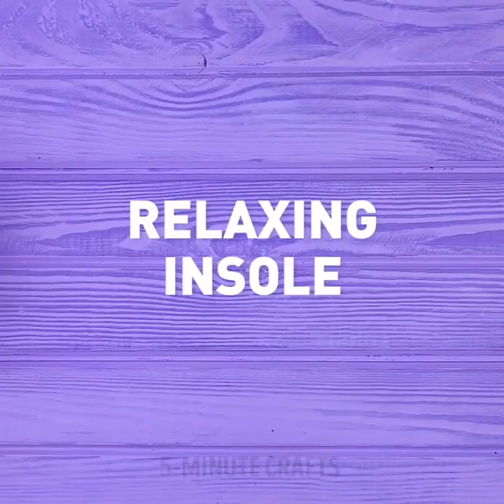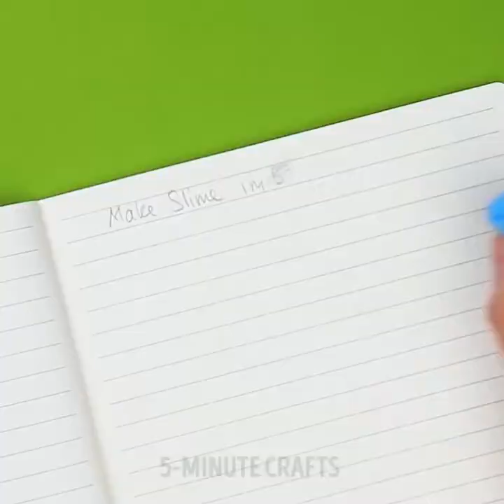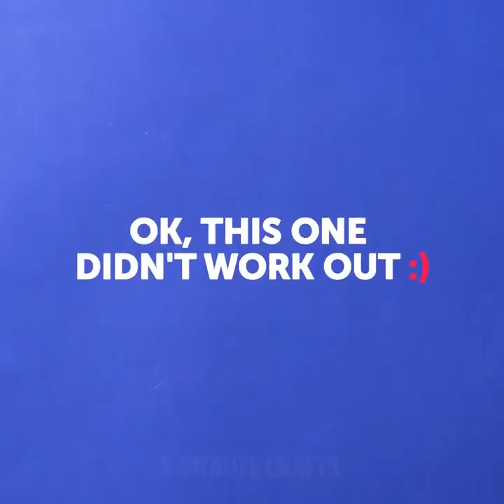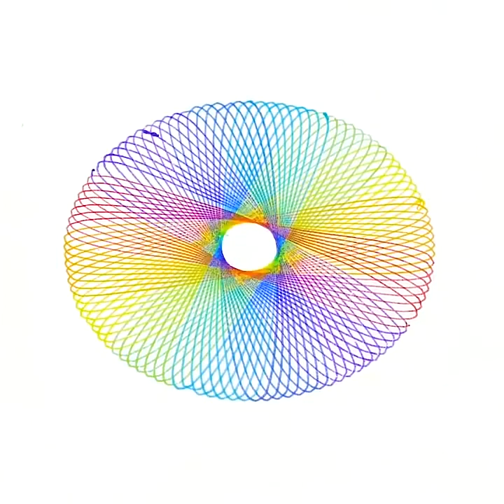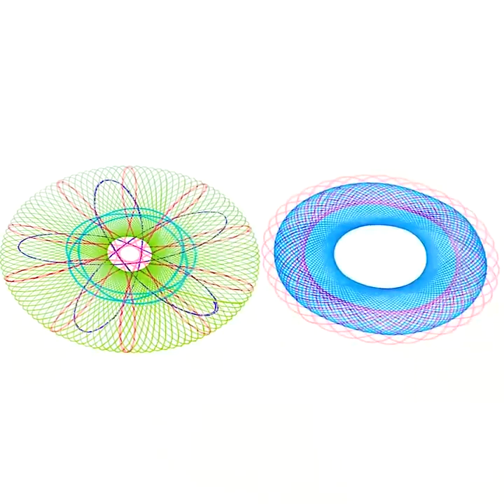11 KERAJINAN YANG MEMUASKAN DAN DIY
KRAF YANG MEMUASKAN

Masa lendir sekali lagi! Dan hari ini saya ingin memberikan resipi terperinci mengenai GlowinginthedarkSlime! ; )

Cara Membuat Cahaya dalam Lendir Gelap

1. Dapatkan mangkuk untuk mencampur bahan lendir anda.

2. Kosongkan botol anda dalam gam gelap ke dalam mangkuk. Cuba untuk memerah seberapa banyak yang anda boleh dari botol dan biarkan ia menetes. Kerana ia hanya 5 auns jika anda tidak mencurahkan segala-galanya yang anda tinggalkan dengan sekumpulan kecil lendir. Kami mengesyorkan menggandakan resipi ini dan menggunakan 2 botol jika anda mahu batch lendir yang lebih besar.

Petua: Tuang air yang dipanggil dalam resipi ke dalam botol dan goncangkannya. Kemudian tuangkan ke dalam mangkuk anda untuk membantu mendapatkan beberapa gam tambahan keluar dari botol.

3. Masukkan sudu baking soda dan 2 sudu air dan campurkan dengan teliti sehingga air bercampur dengan gam. Sekiranya anda mahu lendir yang lebih panjang, anda boleh menambah lebih banyak air (sehingga 1/4 jumlah cawan).

4. Perlahan-lahan menambah larutan kanta sentuh anda. Masukkan 1/2 sudu untuk memulakan dan kemudian satu sudu 1/2 lagi. Tambahnya dengan perlahan dan hanya sebanyak yang diperlukan. Menambah terlalu banyak penyelesaian kanta sentuh boleh membuat lendir anda keras dan kurang licin.
Sebaik sahaja anda telah bercampur-campur dalam sudu, ambil lendir itu keluar dan mula menguli. Ia akan menjadi sangat melekit pada masa ini dan itu adalah perkara biasa. Hanya terus menguli cahaya dalam lendir gelap sehingga ia tidak melekit lagi. Jika anda masih merasa sangat melekit, tambahkan sedikit minyak bayi atau losyen ke tangan anda.

Peringatan: Larutan kanta sentuh anda harus mengandungi asid borik atau lendir anda tidak akan terbentuk. Kami suka jenama ini yang terbaik. Lihat juga petua kami tentang Cara Membuat Lendir dengan Penyelesaian Hubungan.

5. Sekarang anda perlu "mengecas" lendir anda dengan cahaya sebelum ia bersinar dalam kegelapan. Kami mengesyorkan meletakkannya di siang hari jika anda boleh kerana matahari akan lebih cerah daripada pencahayaan dalaman. Jika anda mempunyai cahaya dalaman yang terang yang akan berfungsi juga. Pastikan untuk menyebarkan lendir keluar rata semasa mengecas kerana ia perlu terdedah kepada cahaya pada semua kawasan untuk bersinar.

Lendir ini akan berlangsung sekurang-kurangnya seminggu jika disimpan dalam bekas atau beg ketat udara. Kami telah mendapati ia biasanya akan bertahan lebih lama. Hanya jangan biarkan ia duduk apabila tidak digunakan. Kami lebih suka menyimpan lendir kami di dalam beg Ziploc kerana mudah untuk menekan semua udara dari beg itu.
Kami harap anda berseronok bermain dengan cahaya ini dalam lendir gelap!

TIMESTAMPS:

2:47 Biarkan ia bersinar, biarkan ia bersinar, biarlah ia bersinar!
4:07 Satu untuk pencinta kucing!
10:24 Pasir kinetik
16:42 Spinner Plasticine

Versi rasmi 5-Minute Crafts Malaysia